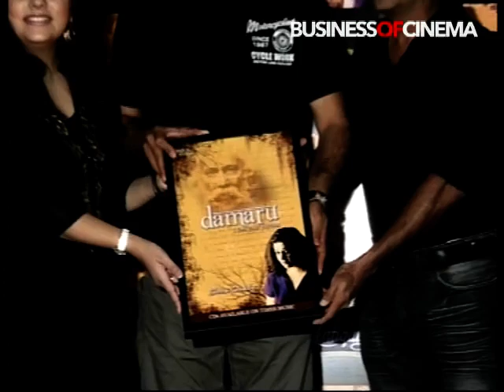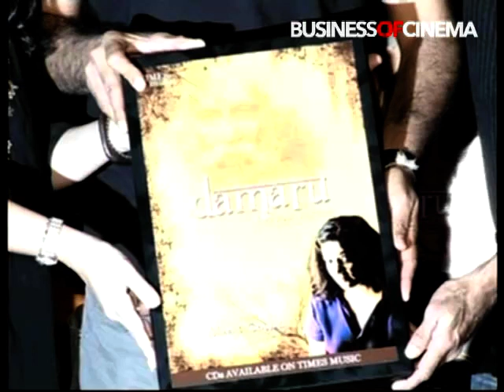Damaru music album launched at Blue Frog Mumbai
Damaru music album launched at Blue Frog Mumbai. 3 Idiots' fame Shantonu Moitra composes for music album Damaru.